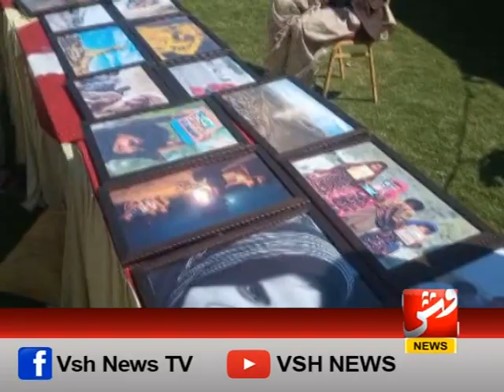دو مارچ بلوچ کلچر ڈے کی مناسبت سے ڈیرہ مراد جمالی میں پروقار تقریب کا انعقاد | و ش نیوز